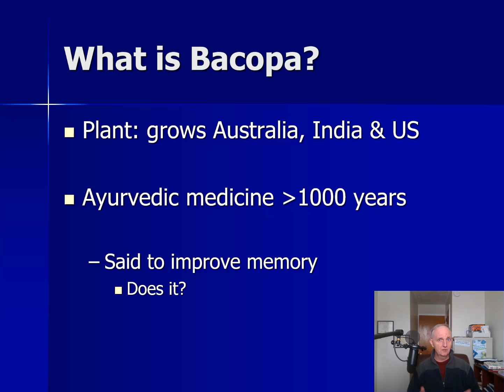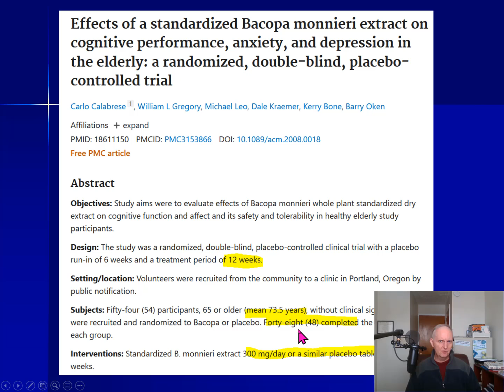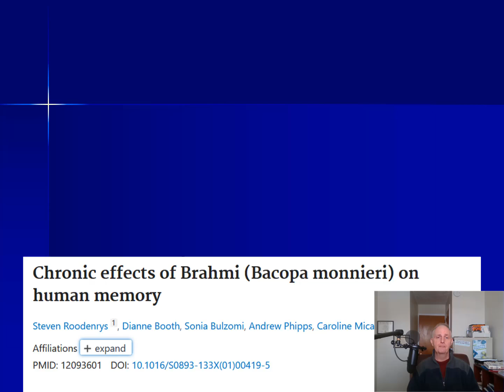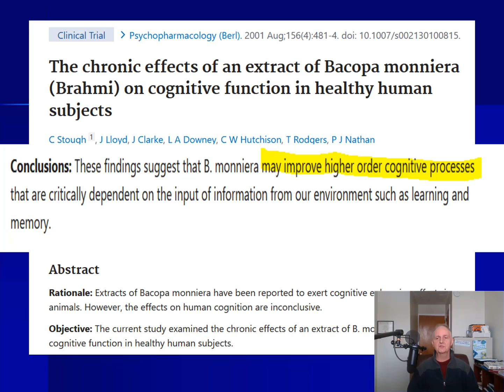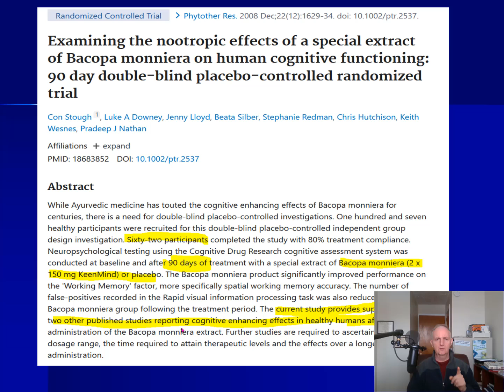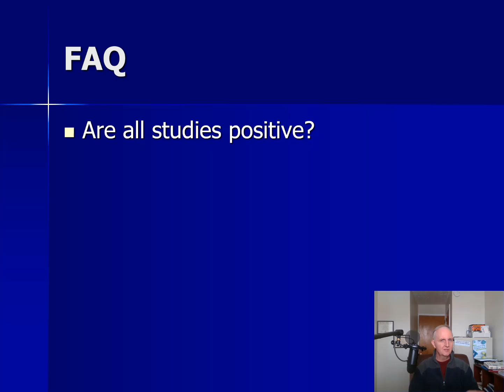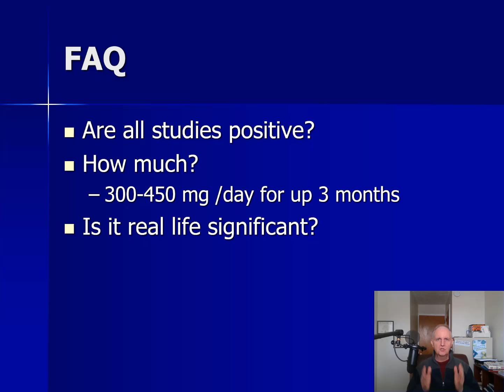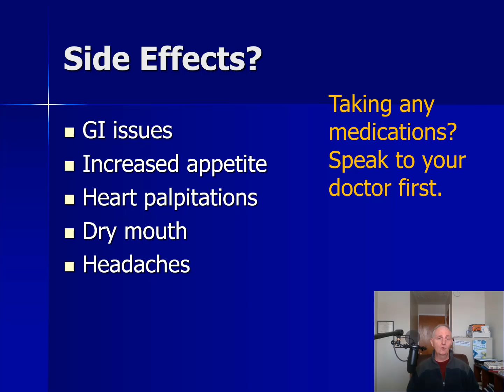Does Bacopa Improve Memory? The Proof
Does bacopa monnieri improve memory. Review of clinical studies of bacopa and cognitive functioning. Dosage and side effects.
0:00 Introduction
0:29 What is Bacopa?
1:00 The acute effects of an extract of Bacopa monniera (Brahmi) on cognitive function in healthy normal subjects
1:45 Effects of a standardized Bacopa monnieri extract on cognitive performance, anxiety, and depression in the elderly: a randomized, double-blind, placebo
3:11 Chronic effects of Brahmi (Bacopa monnieri) on human memory
4:35 The chronic effects of an extract of Bacopa monniera (Brahmi) on cognitive function in healthy human subjects
5:07 Examining the nootropic effects of a special extract of Bacopa monniera on human cognitive functioning: 90 day double-blind placebo-controlled randomized trial
6:05 Meta-analysis of randomized controlled trials on cognitive effects of Bacopa monnieri extract
8:41 Bacopa Side Effects?

Bacopa supplements used in the studies mentioned in this video:
Quality Bacopa supplement

SHOP AMAZON AND SUPPORT me. To help me keep making videos and podcasts use my link when you shop at Amazon. Really!

Things used to make this video:
1 Lot’s of work
2 This editing software
3 This Microphone